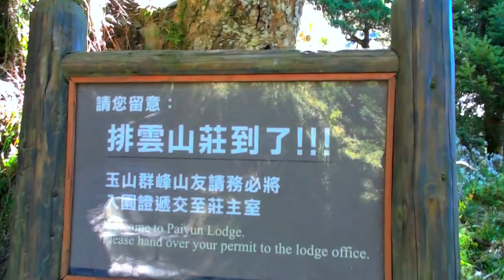玉山主峰一日單攻︱SONY HDR-SR11 拍攝︱舊影片回顧